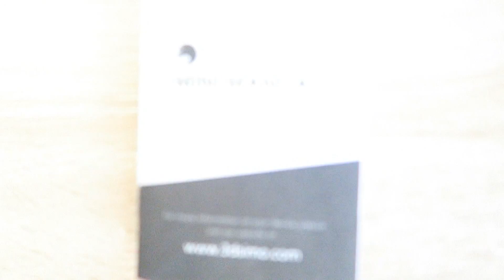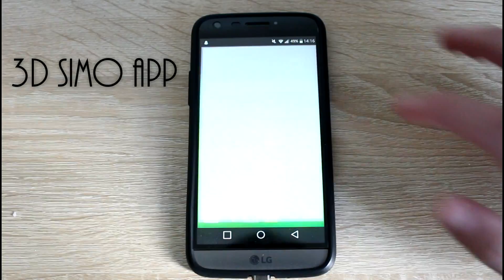3D simo mini UNBOXING and REVIEW/ 4 INCREDIBLE attachments in one pen /3d pen art - creation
And thank you so much for 3D Simo for sending this 3d pen. Sorry for the lack of videos I haven’t had much time. I hope you enjoy this one. Let’s try and hit 60 likes on this video. We nearly managed it on the other video so let’s try this time.
My Review:
If you are looking for a pen that can literally do anything then the 3D Simo is definitely the one. It can cut foam, it can burn wood it can 3d print and you can even solder things back together. This is the first 3D pen I have found that you can change into a completely different tool.
Packaging:  ⭐⭐⭐⭐
The 3d Pen: ⭐⭐⭐
Filament: ⭐⭐⭐⭐⭐
Speed: ⭐⭐⭐
Sound: ⭐⭐⭐
Attachments: ⭐⭐⭐⭐
Price: ⭐⭐⭐